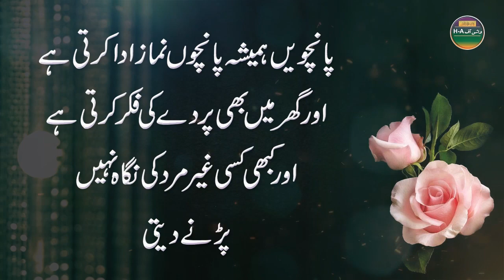Naik Aurat Me 6 Neshaneyan Payie Jate Hen Kun K || Recognition of a virtuous woman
⚫ Mudasar